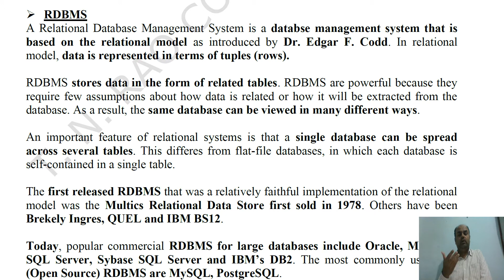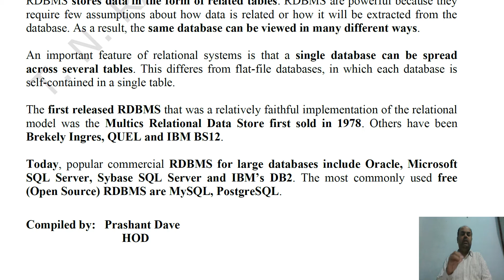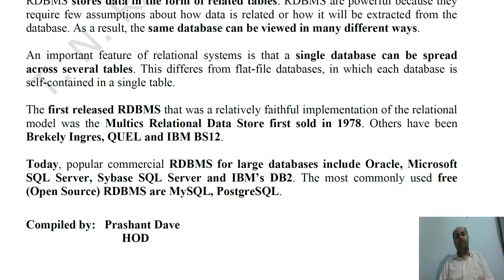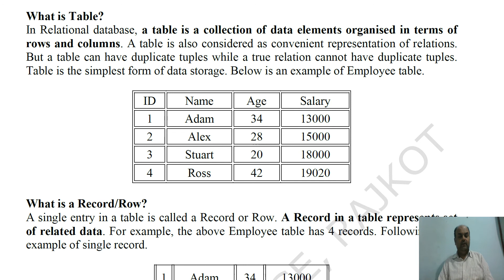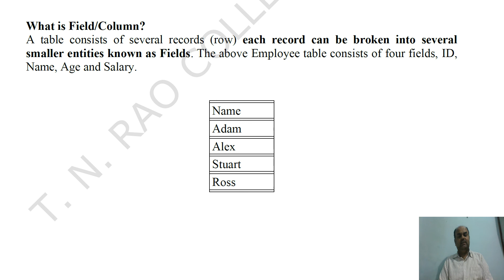BCA Sem-3 RDBMS using ORACLE-RDBMS